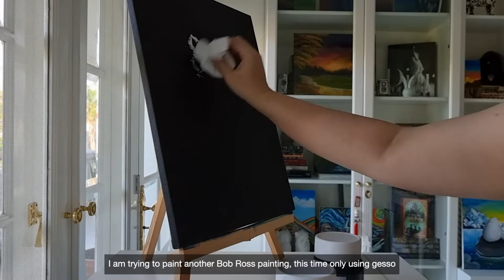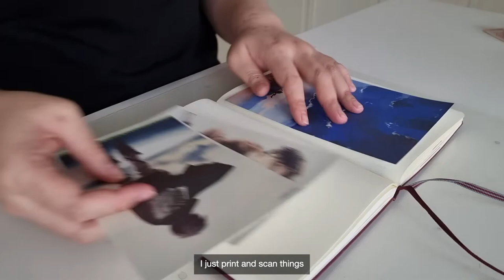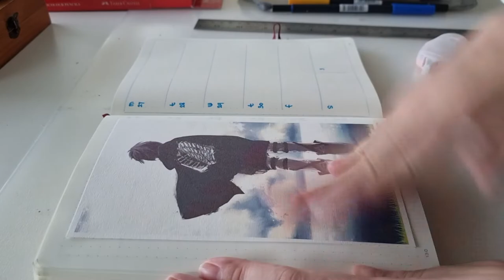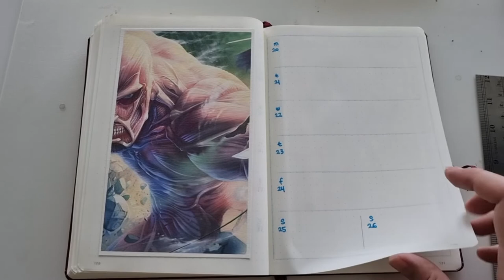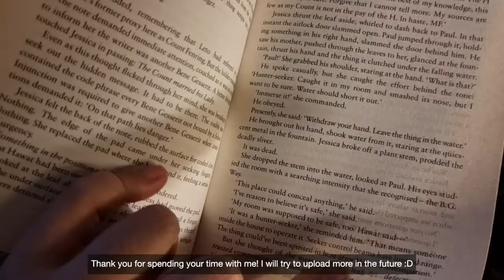Vlog07 - A compilation of the last few months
It's been quite a hectic few months that I couldn't really shoot properly. So here are a few snippets here and there of what I have been doing in my free time. Nothing much but a lot of cooking, managed to paint one painting, and lazily did some bullet journaling. Can't believe it's November already. Hope everyone is safe and healthy!